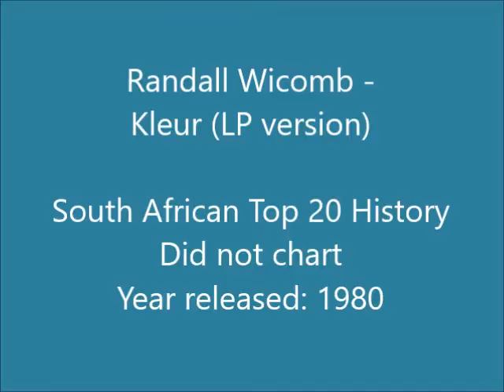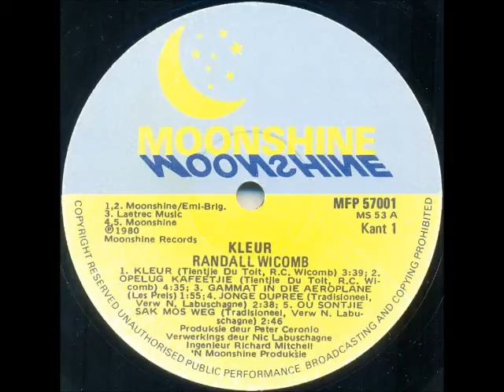Randall Wicomb - Kleur (LP version)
Very well-known South African (Afrikaans) artist, born Randall Charles Wicomb, on 30 January 1949. He attended the Jan van Riebeeck High School in Cape Town, then completed compulsory military training at 1 Parachute Battalion in Bloemfontein, where after he attained a B.Sc Honours (Ecology) degree at the University of Stellenbosch. Following this he teached at the Durbanville High School, and at the Paul Roos Gymnasium in Stellenbosch, for a short while.

He also qualified as a copper smith through the Pieter van Dijk studios in Cape Town, and then made this his full time career. He married Koba and they had 3 children, Pierre-Henri, Saskia en Kobâ. Throughout his career as a singer the family performed either together, or individually. He also won the ATKV Crescendo competition three times.

In 2013 he was diagnosed with prostate cancer and died on 27 December 2015 in his home in Stellenbosch.

This song is off the album “Kleur”, released in 1980.